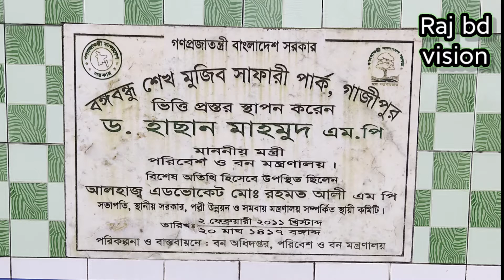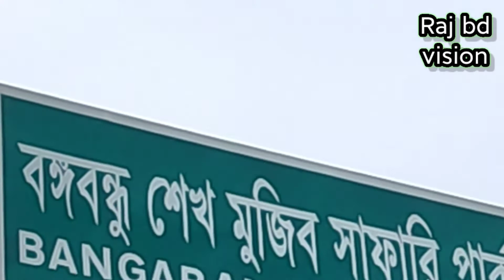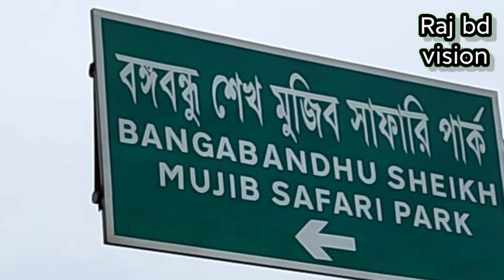কিভাবে বঙ্গবন্ধু সাফারি পার্কে যাবেন। কত টাকা ভাড়া এখনই দেখে নিন।। গাজিপুরের বাঘের বাজার হয়ে যাবেন।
বঙ্গবন্ধু শেখ মুজিব সাফারি পার্ক (Bangabandhu Sheikh Mujib Safari Park) : বন্য প্রাণীর সাথে সারাদিন কাটানোর জন্যে ঢাকার কাছে এই এক রোমাঞ্চকর স্থান।

নাগরিক জীবনের ব্যস্ততার অবসরে ঘুরে আসতে পারেন রাজধানী ঢাকার অদূরে গাজীপুর জেলার শ্রীপুর উপজেলার মাওনা ইউনিয়নে অবস্থিত বঙ্গবন্ধু সাফারি পার্ক থেকে। প্রায় ৩,৬৯০ একরের সাফারী পার্কটি থাইল্যান্ডের সাফারী ওয়ার্ল্ডের অনুকরণে তৈরি করা হয়েছে।  সারাদিন কাটানোর জন্যে খুব সুন্দর জায়গা। এখানে রয়েছে -

নেচার হিস্ট্রি মিউজিয়ামঃ বিভিন্ন জলজ প্রাণী এবং অন্য অংশে বিভিন্ন বন্য প্রাণী বিশেষ প্রকৃয়ায় সংরক্ষণ করা হয়েছে।

সাফারি কিংডমেরঃ সাফারি কিংডমের রয়েছে ম্যাকাও ল্যান্ড, আফ্রিকা থেকে আনা প্রায় ৩৪ প্রজাতির বিভিন্ন রকম পাখি এবং প্রায় ২০ প্রজাতির মাছ সমৃদ্ধ মেরিন অ্যাকুরিয়াম।

কোর সাফারিঃ বন্য পরিবেশে উন্মুক্ত বাঘ, সিংহ, জিরাফ, জেব্রা, হরিণ, বনগরু এবং আফ্রিকান চিতার হেঁটে বেড়ানো খুব কাছ থেকে দেখার সুযোগ রয়েছে এখানে। মিনি বাসে করে কোর সাফারি ভ্রমণকালে হয়তো হঠাৎ কোন বাঘ যদি আপনাদের রাস্তা আটকিয়ে দেয় কিংবা গাড়ির জানালার পাশে এসে সিংহ গর্জন করে উঠে তবে অবাক হবার কিছুই নেই। কারণ এমন ভাবেই সাজানো হয়েছে কোর সাফারি।

আর ঢাকার কাছে এমন অভিজ্ঞতার মুখোমুখি হতে স্বপরিবারে চলে আসতে পারেন বঙ্গবন্ধু সাফারি পার্কে।

শিশুপার্কঃ শিশু পার্কের ভেতরে রয়েছে মিনি ট্রেন, রোলার কোস্টার, অটো প্লেন সহ বেশকিছু আকর্ষণীয় রাইড।

টাইগার রেস্তোরাঁ ও সিংহ পর্যবেক্ষণ রেস্তোরাঁ। এখানে খাবার টেবিলে বসেই কাচের অন্য পাশে সিংহ কিংবা বাঘের ঘুরোঘুড়ি দেখতে পারবেন।

বঙ্গবন্ধু সাফারি পার্কে রয়েছে নৌকায় ঘুরার ব্যবস্থা, প্রজাপতি পার্ক, 9D মুভি থিয়েটার, অর্কিড হাউজ, জিরাফ ফিডিং স্পট, পেঁচা কর্নার, এগ ওয়ার্ল্ড, আইল্যান্ড এবং জলহস্তির কর্মকান্ড দেখতে পারবেন।

পার্কে প্রবেশ মূল্য ও অন্যান্য খরচ:
সকল বাংলাদেশিদের জন্য পার্কে প্রবেশ টিকেটের মূল্য ৫০ টাকা তবে ১৮ বছরের নিচে ছেলেমেয়েরা ২০ টাকায় পার্কে প্রবেশ করতে পারে। আর সাধারণ অথবা শিক্ষা সফরে আসা ছাত্রছাত্রীদের পার্কে প্রবেশ করতে ১০ টাকা দিতে হয়। বিদেশী দর্শনার্থীদের জন্য পার্কে প্রবেশ মূল্য ৫ ডলার।

কোর সাফারি পার্ক যেখানে খোলা পরিবেশে জীব জন্তু ঘুরে বেড়ায় তার মাঝ দিয়ে জীপ ও মিনিবাসে ঘুরে দেখতে জনপ্রতি ১০০ টাকা প্রদান করতে হবে। ১৮ বছরের কম বয়সীদের জন্য প্রবেশ মূল্য জনপ্রতি ৫০ টাকা। মিনিবাসে করে কোর সাফারি ঘুরতে ১৫ থেকে ২০ মিনিট সময় লাগে।

পার্কের অন্যান্য জায়গাতে প্রবেশ করতে হলেও টিকেট কেটে প্রবেশ করতে হয়। সবগুলো স্পট দেখতে মোটামুটি ২০০-৩০০ টাকা লাগবে। একসাথে কয়েকটি স্পট দেখার প্যাকেজ ও পাওয়া যায়।  এছাড়া প্যাডেল বোটে ৩০ মিনিট ভ্রমণ করতে জনপ্রতি ২০০ টাকা খরচ হবে।

বাস, মাইক্রোবাস/মিনি বাসে পার্কিং ভাড়া ১০০ টাকা এবং জিপ/প্রাইভেট কার, অটোরিক্সা/সিএনজির পার্কিং ভাড়া ৬০ টাকা।

(সময় ভেদে সকল ভাড়া পরিবর্তিত হতে পারে)
পরিদর্শনের সময়:
বঙ্গবন্ধু শেখ মুজিব সাফারি পার্ক মঙ্গলবার ছাড়া সপ্তাহের ছয় দিন সকাল ৯ টা থেকে বিকাল ৫ টা পর্যন্ত খোলা থাকে। পুরোটা ঘুরে দেখতে চাইলে সারাদিন চলে যাবে। তাই সবচেয়ে ভালো হয় যদি সকাল সকাল চলে যান। তাহলে আরামে সারাদিন ঘুরে ঘুরে সব অংশ দেখতে পারবেন।

যোগাযোগ:
বন সংরক্ষক
বন্য প্রানী ও প্রক্তি সংরক্ষক অঞ্চল
বন ভবন, আগারগাও, ঢাকা
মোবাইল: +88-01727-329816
হোটেল,পিকনিক স্পট বুকিং সহ যেকোনো প্রয়জনে হট লাইন:
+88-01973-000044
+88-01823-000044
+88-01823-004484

সাফারি পার্ক যাবার উপায়:

ঢাকার যেকোন স্থান থেকে শ্রীপুর, ভালুকা কিংবা ময়মনসিংহ গামী বাসে গাজীপুর চৌরাস্তা অতিক্রম করে কিছুটা গেলে বাঘের বাজারে সাফারি পার্কের বিশাল সাইনবোর্ড দেখতে পাবেন। বাঘের বাজার থেকে বঙ্গবন্ধু শেখ মুজিব সাফারি পার্ক যেতে রিকশা বা অটোরিকশা ভাড়া লাগবে ২০-৪০ টাকা।

এছাড়া গাজীপুর চৌরাস্তা থেকে বাঘের বাজার যাওয়ার জন্য কিছু হিউম্যান হলার রয়েছে। সেগুলোতে বাঘের বাজার গিয়ে রিক্সা বা অটোরিক্সাতে সাফারি পার্ক যেতে পারবেন।

পর্যটকদের জন্য পরামর্শ:
- প্লাস্টিক বোতল, পলিথিন, আবর্জনা নির্দিষ্ট স্থানে ফেলুন।
- বাঘ ও সিংহের পরিদর্শনকালে চলন্ত গাড়ি থেকে নামবেন না।
- হিংস্র বন্য প্রাণীর খাচা থেকে দূরে থাকবেন।
- সতর্কতা বার্তা যেখানে যা লিখা আছে মেনে চলুন।
- মাইক বাজানো বা উচ্চ শব্দ সৃষ্টিকারী কোন যন্ত্র ব্যবহার করবেন না।
- বিশ্রামাগার ব্যবহার করতে চাইলে অগ্রিম বুকিং দিয়ে নিন।
- বন্যপ্রাণিদের খাবার প্রদান থেকে বিরত থাকুন।